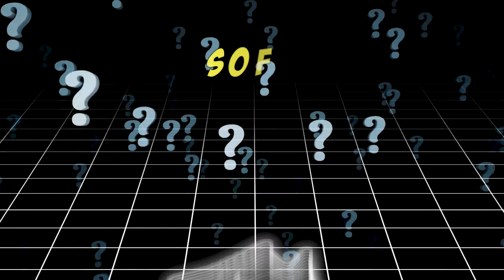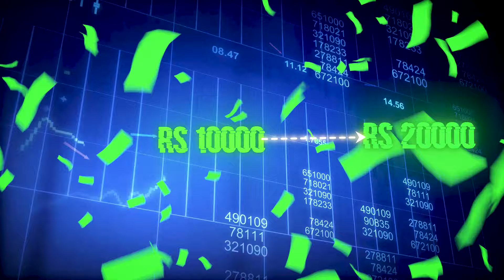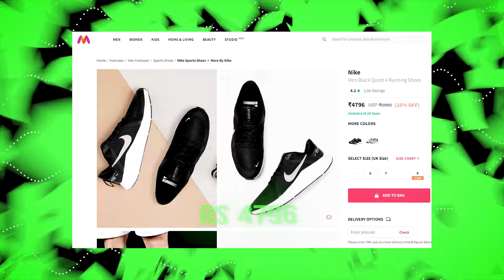Best Running Shoes Under 5000 ✅ | Nike Quest 4 Detailed Review 🔥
Are you looking for the best running shoes under 5000? In this video, I reviewed the Nike Quest 4 running shoes after using them for 5 months.

Have any Questions? Drop it in the comment box!
⏰ Timecodes ⏰

0:00 - Intro
0:32 - Unboxing
01:15 - Nike Quest 4 First Look!
01:59 - Weight of the shoes
02:09 - Inner Sole
02:32 - Comfort and Stability of the Nike Quest 4
03:04 - Running Experience
04:03 - Outer Sole
04:45 - Shoes Front and Upper Mesh
05:08 - Negative Points of Nike Quest 4
06:06 - Final Verdict!
About: Discover if Nike Quest 4 running shoes truly stand out as the best under ₹5000! After 5 months of rigorous testing, I unveil my honest experience. From comfort to durability, I'll go into every aspect of these kicks. Whether you're a seasoned runner or a casual jogger, find out if these shoes are worth your investment.